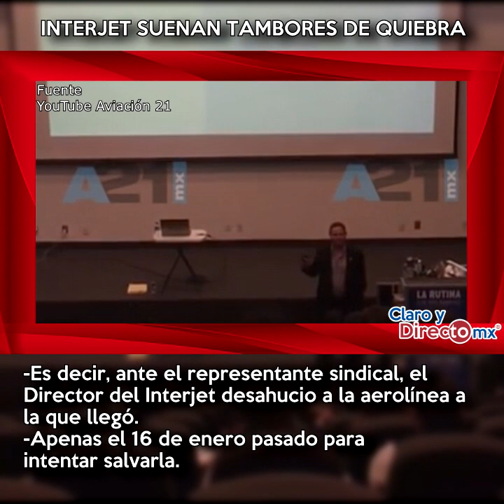Interjet Suenan Tambores de Quiebra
La aerolinea de bajo costo Interjet podria desparecer, así lo anunció el directo de la empresa William Shaw, ante pilotos y sobrecargos, que demandan un 9.7% de incremento salarial.